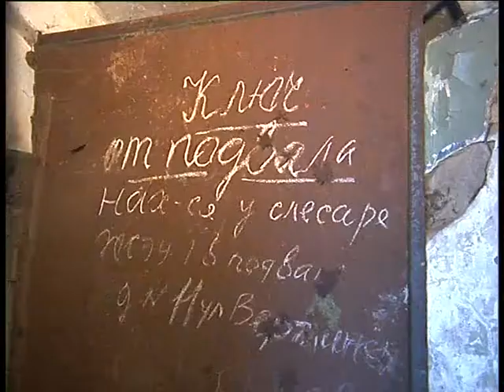Проблемы с отоплением на Вертлинской. 11.2004